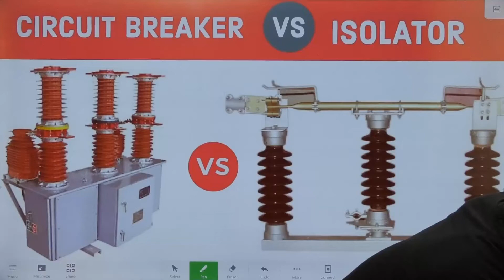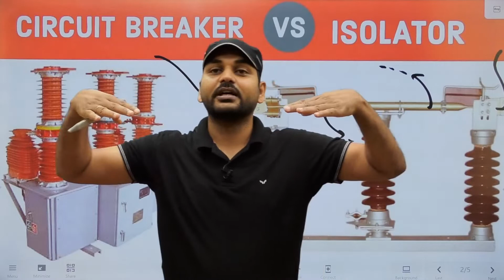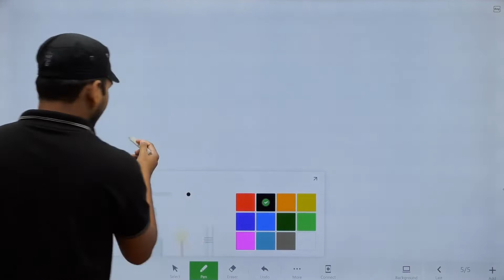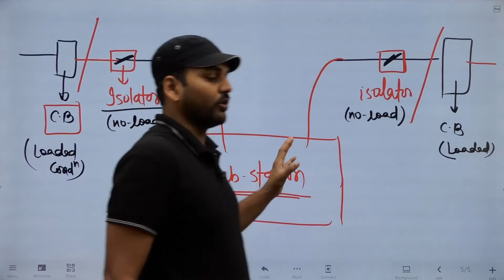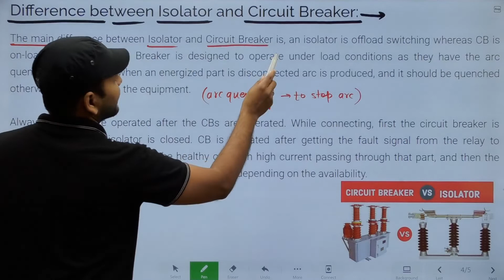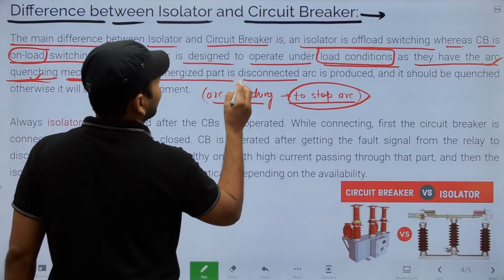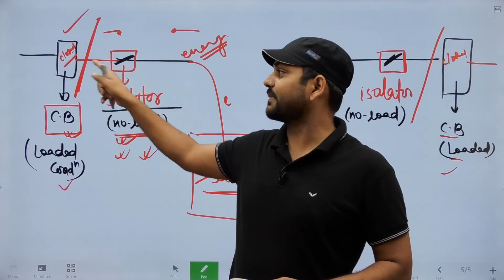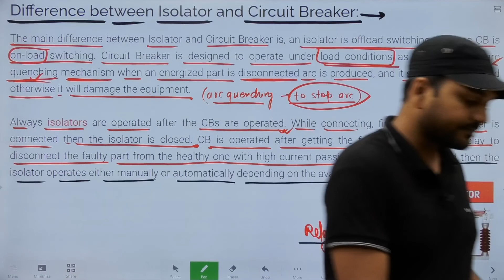Difference between Isolators and circuit Breaker I RAJ SIR I Engineers Group I Diploma semester